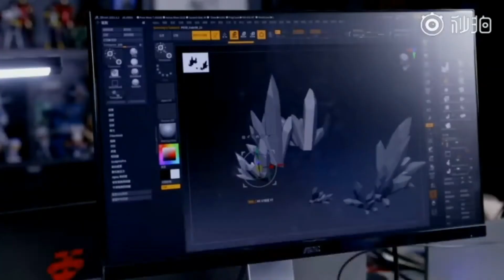Mi 11 Turns Into A Mechanical Dragon🔥🔥! Dissembly Of Mi 11.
After disassembling Xiaomi 11 and then reorganizing it, it is said that it became a new thing a dragon with 500 parts.
Mi 11 disassembly took around 30 days and engineered to make a machanical dragon.
Mi 11 dissemble have been done by professional engineers.